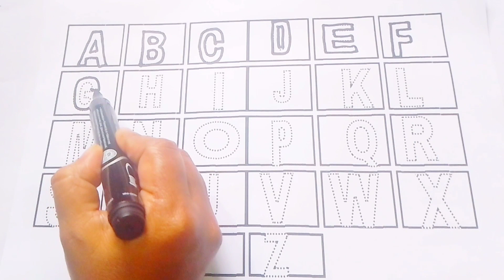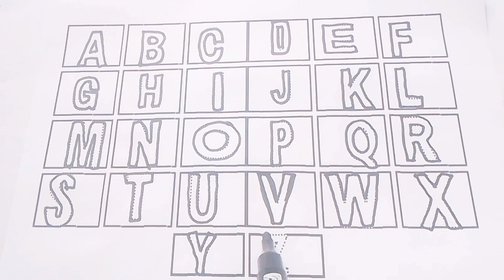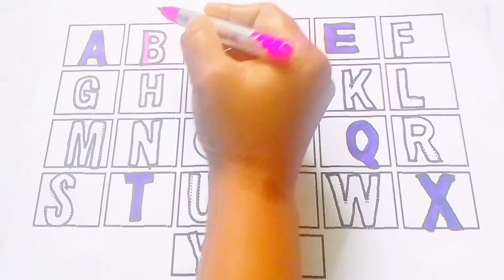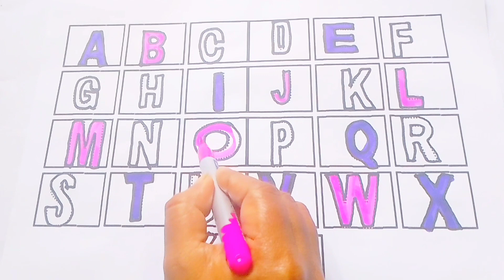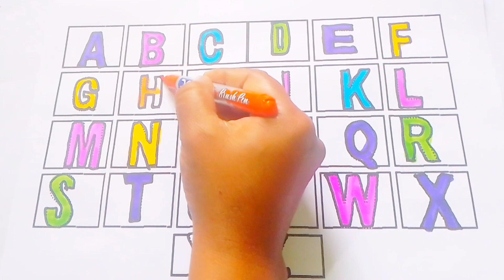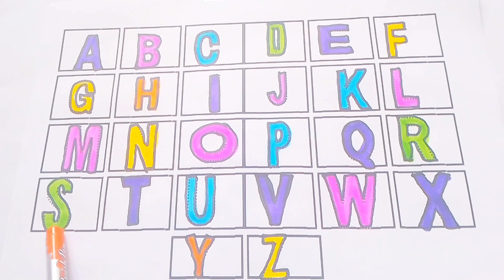ABC Phonics Song - Toddler Learning Video Songs,A for Apple, Nursery Rhymes, Alphabets Song for kids